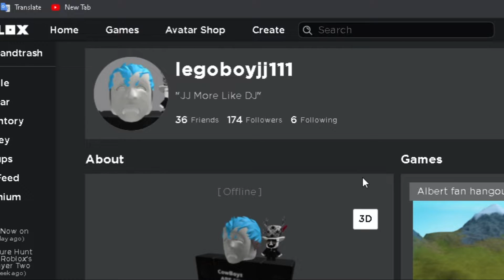Your roblox avaters now watches you